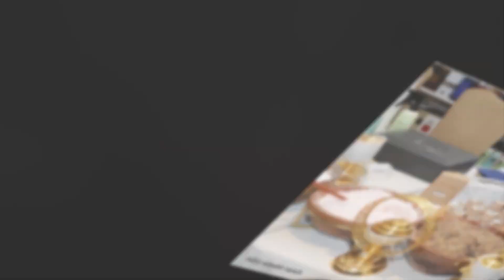Eid Collection and Wedding Expo by Ashfaq & Afzal Community Events Management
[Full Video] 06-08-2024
Event: Eid Collection and Wedding Expo by Ashfaq & Afzal Community Events Management
Day & Date: Saturday & Sunday, June 8th & June 9th 2024.
Venue: Hyatt Regency Lisle near Naperville,1400 Corporetum Dr, Lisle, IL 60532